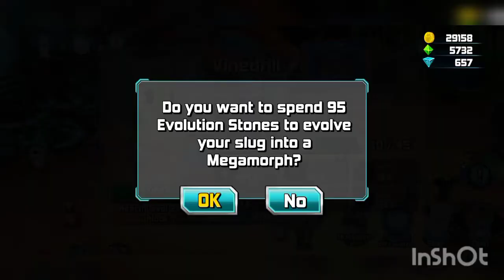Slugterra (Slug it out 2) Megamorphs spotlight... dark chests opening...🟣Slug Masters🟣